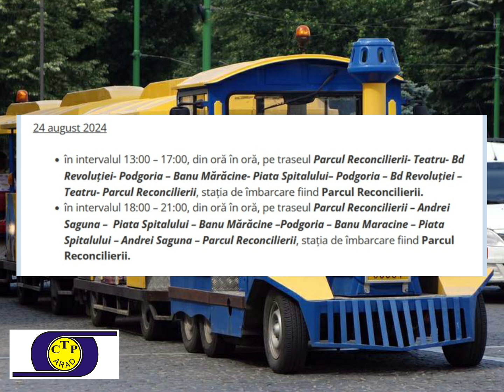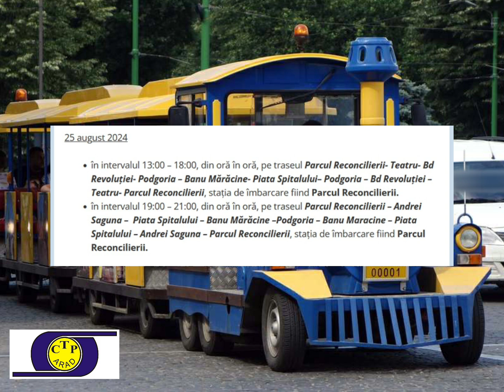Titicarul va fi în trafic de Zilele Aradului 2024!